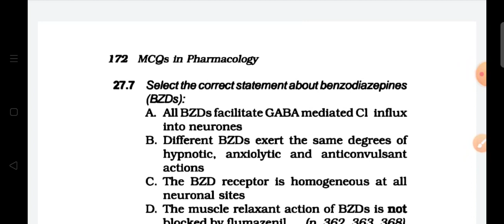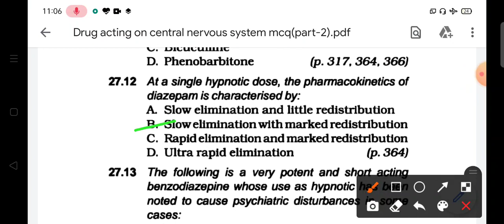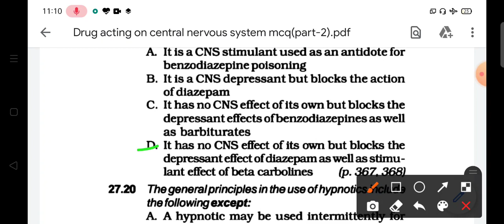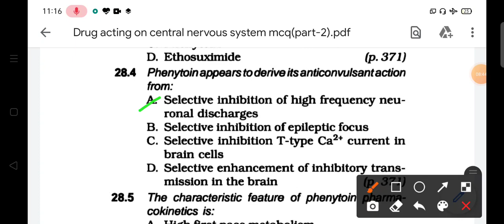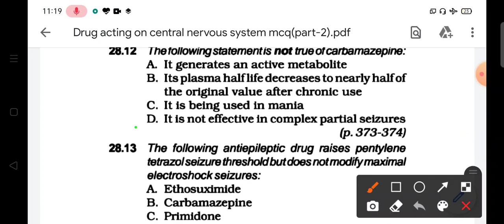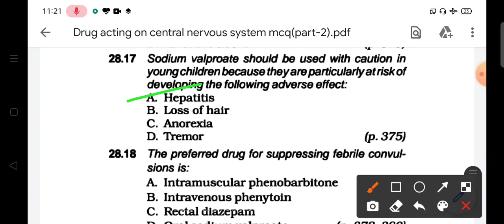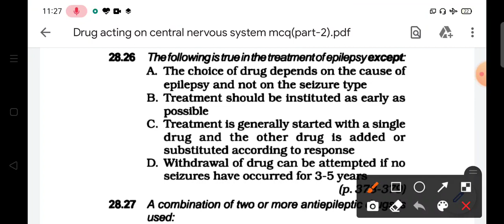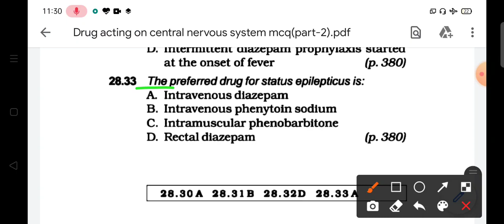Drug acting on central nervous system mcq, part-2, (50 important mcq)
hello friend
our channel provide best educational vedio by experience teacher,

Drug acting on central nervous system
pharmacology important mcq